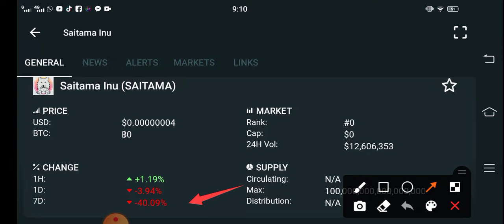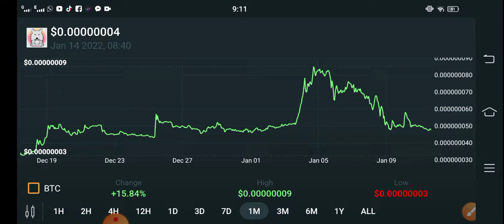Saitama BIG LOSS! || Saitama Price Prediction! Saitama Today Updates! Crypto News